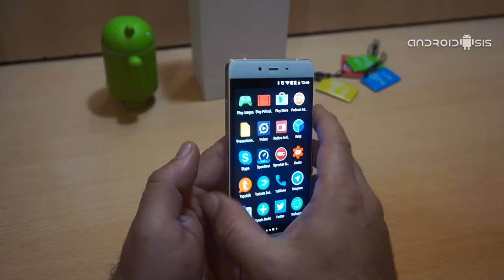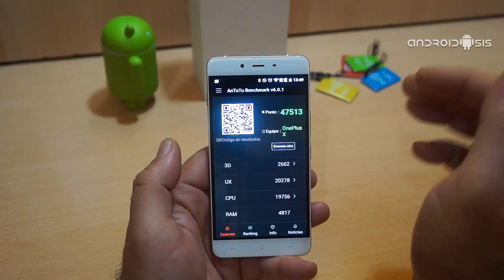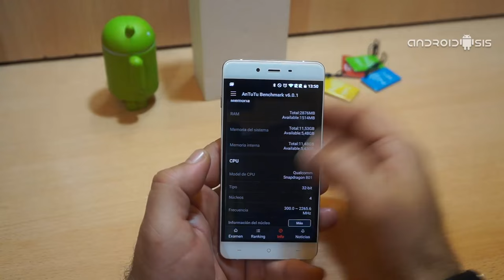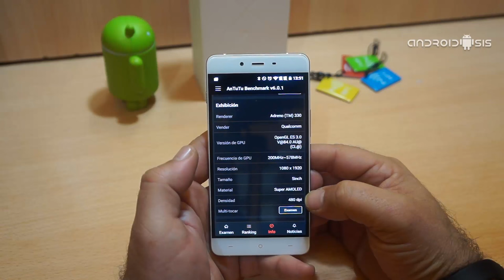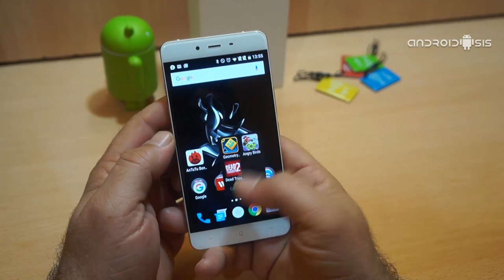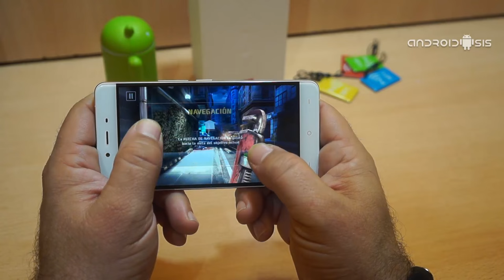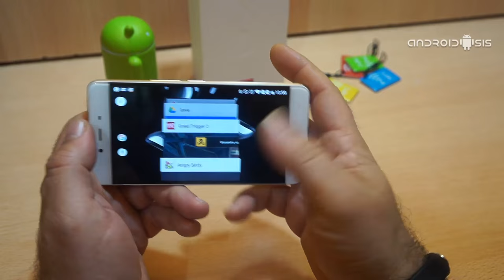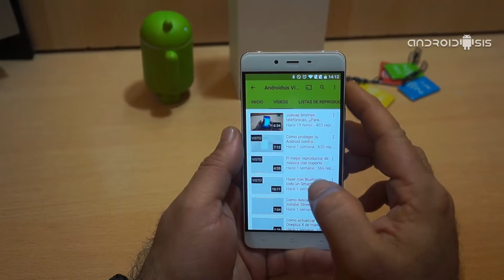Probamos a fondo el Oneplus X, el mejor gama media del mercado a un precio increíble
Hoy os traemos un análisis exhaustivo del que sin duda alguna es uno de los mejores terminales gama media Android, el Oneplus X modelo cerámica.